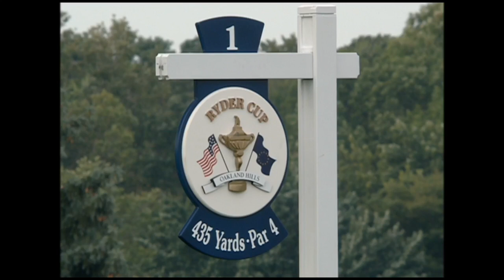Tiger Woods and Phil Mickelson: 2004 Ryder Cup highlights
Official highlights from Tiger Woods and Phil Mickelson's four-ball match against Colin Montgomerie and Padraig Harrington and foursomes match against Darren Clarke and Lee Westwood in the 2004 Ryder Cup at Oakland Hills.